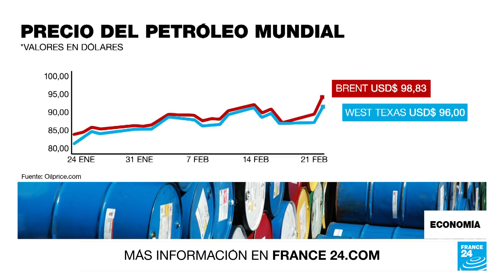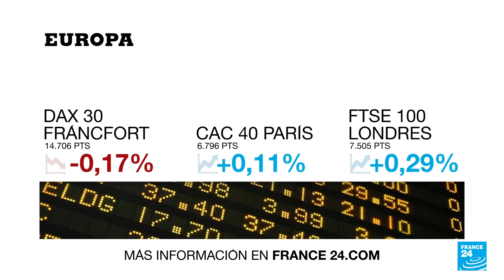Bloqueo a Nord Stream 2 y sanciones a bancos: Europa reacciona contra Rusia • FRANCE 24 Español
Mientras el canciller alemán Olaf Scholz anunciaba el bloqueo de la certificación del gasoducto ruso-alemán Nord Stream 2, Reino Unido impuso sanciones para bancos y millonarios vinculados al Gobierno ruso en medio de la escalada de tensiones luego de que Putin reconociera los territorios independentistas del Donbass.